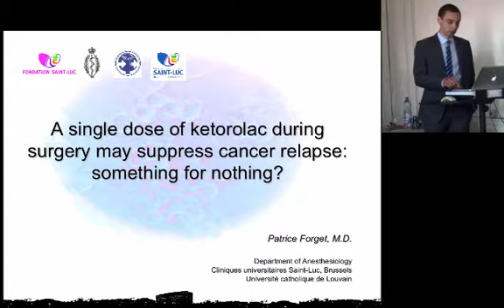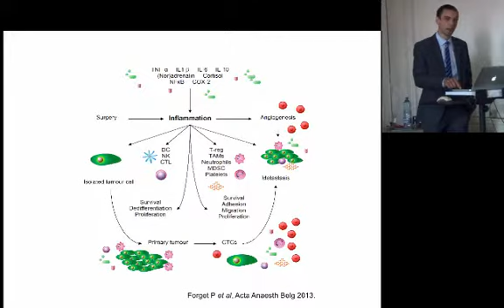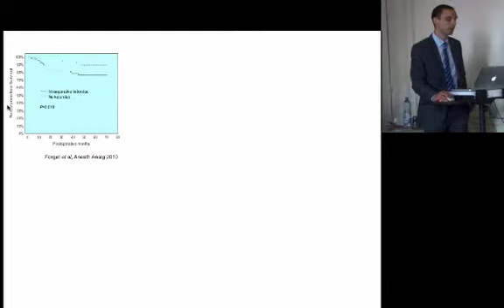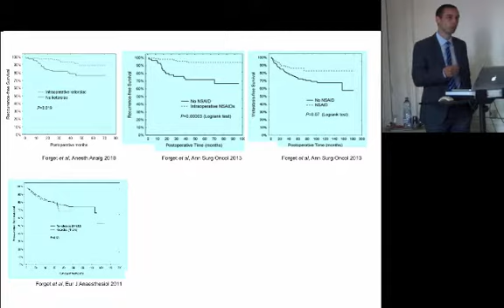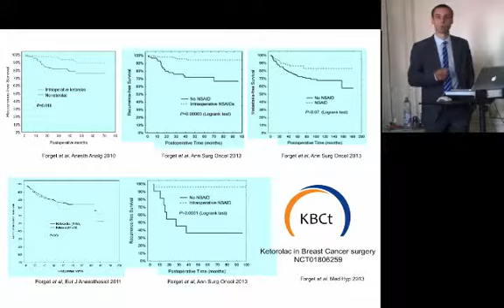Prix du Dr Maurice Godin et Maria Savelkoul (2010-2012): Patrice Forget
Une dose unique de kétorolac pendant la chirurgie pourrait éviter la récidive d'un cancer: une histoire trop simple?
Growth of tumors can accelerate during the peri-operative period. Understanding the complex role of inflammation and its consequences, positive and deleterious could lead to identify inflammatory-related biomarkers and therapeutic opportunities. In the works described here, we show how the neutrophil:lymphocyte ratio can be used as a prognostic factor before breast, lung and kidney cancer surgery, and how and why the intraoperative use of non-steroidal anti-inflammatory drugs has been identified as a promising way to prevent, at least some, postoperative cancer relapses.